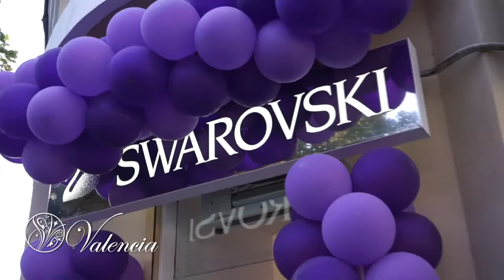Top Brands. Valencia.